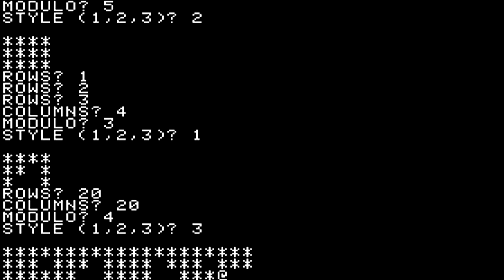Apple I - Pasart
Pasart utility for Apple I computers. Written in Machine language.